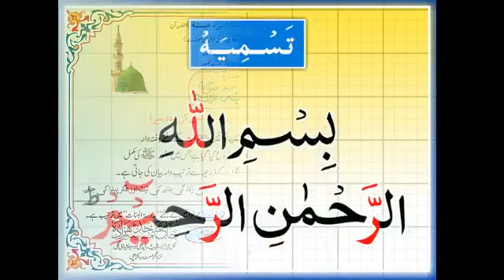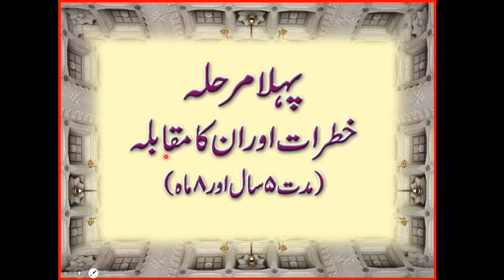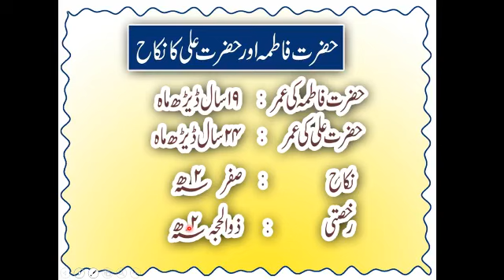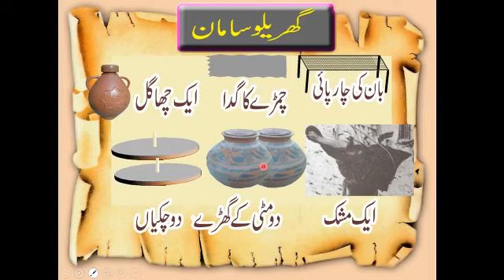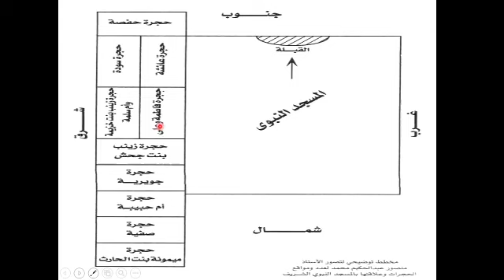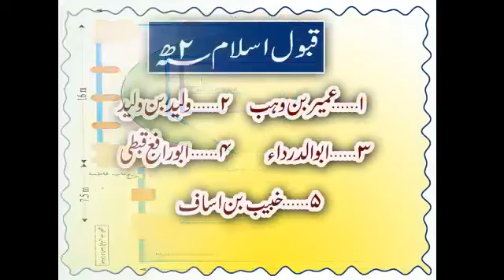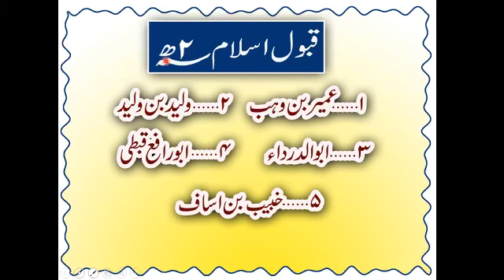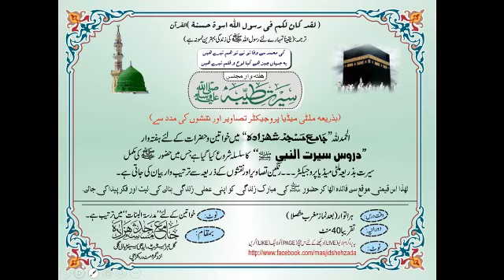Class,29☆Majlis e Seerat e Tayyabah مجلس سیرت طیبہﷺ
مجلس سیرت طیبہ۔(بذریعہ پروجیکٹر)
کلاس: 29
(15،جولائی،2018ء)(بروز اتوار)[بعد مغرب]
موضوع: احکامات ۔۔۔۲ ہجری
(مفتی محمد خالد العباسی)